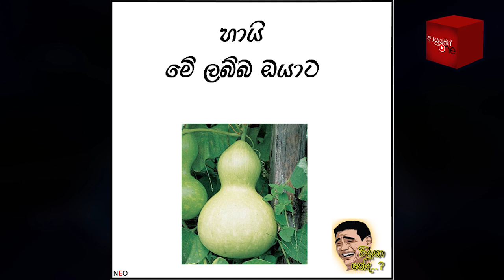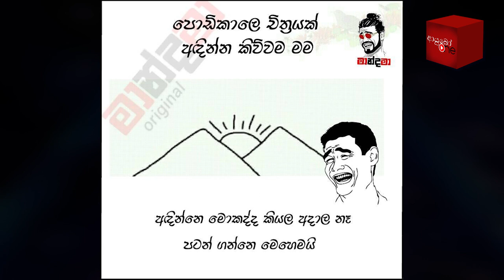Bukiye Rasa Katha | Funny Fb Memes Sinhala | 2020 - 10 - 04 [ i ]